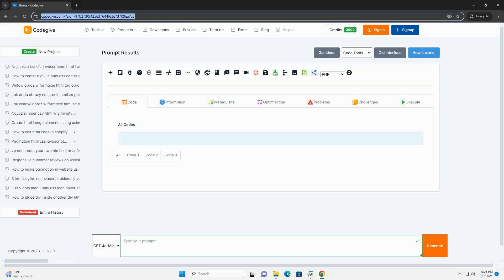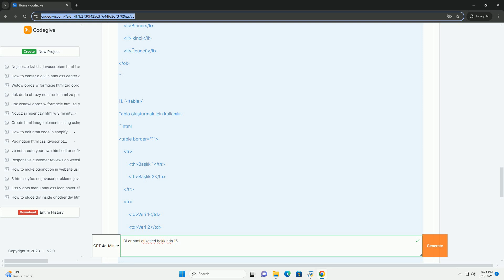Di er html etiketleri hakk nda 15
html (hypertext markup language), web sayfalarının yapısını oluşturmak için kullanılan temel bir işaretleme dilidir. html'deki etiketler, içerik türünü tanımlar ve tarayıcıya bu içeriği nasıl görüntülemesi gerektiğini belirtir. örneğin, `h1` ile `h6` etiketleri başlıkları tanımlarken, `p` etiketi paragrafları belirtir. `a` etiketi bağlantıları oluşturur ve `img` etiketi resim eklemek için kullanılır. listelemek için `ul` ve `ol` etiketleri sırasız ve sıralı listeleri temsil eder. `div` ve `span` etiketleri, sayfa içindeki öğeleri gruplamak ve stil vermek için kullanılır. form elemanları, `input`, `textarea` ve `button` etiketleri ile oluşturulur. diğer önemli etiketler arasında `table`, `tr`, `td` gibi tablo oluşturma etiketleri ve `header`, `footer`, `nav` gibi yapısal etiketler yer alır. bu etiketler, web sayfalarının düzenini ve içeriğini yapılandırmada kritik rol oynar.

python 15
python 15 feet
python 1500 esp
python 15//2
python 150 exercises

python 15
python 15 feet
python 1500 esp
python 15//2
python 150 exercises
python 150 challenges
python 150 interview questions
python 15 puzzle
python 1553 library
python 15 foot
python dictionary get
python dictionary keys
python dict update
python division
python dictionary append
python dictionary comprehension
python dictionary
python dict comprehension